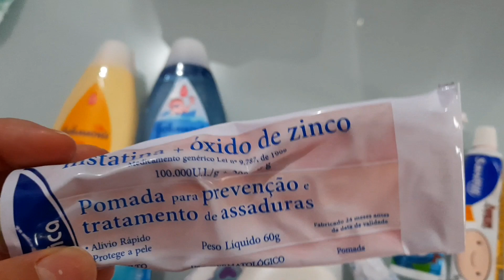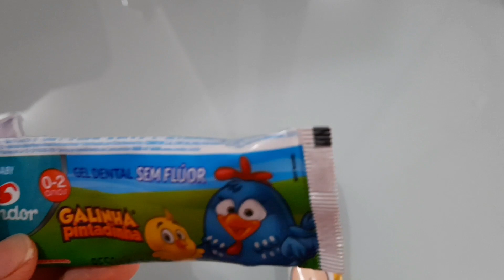PRODUTOS USADOS E NÃO ACABADOS DO BEBÊ / COLAB/ VLOG #26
Talvez você saiba, talvez não, mas eu sou Doula e a partir de hoje vou fazer uma Educação Perinatal Online Gratuita todas as quintas-feiras.

E ainda tenho outra Novidade:

Muita gente vinha pedindo um Acompanhamento Online e uma forma de ter acesso aos encontros online que eu faço com as mamães que estão se preparando para o parto.

, eu revelo como você pode ter acesso ao meu Acompanhamento Online e acesso a todas as orientações que dou para as gestantes.

Se você conhece alguém que está tentante, gestante ou é mamãe, compartilhe essa mensagem nos grupos que você faz parte para que mais pessoas que precisam de Educação Perinatal possam ter acesso facilitado a isso.

Eu acredito, de verdade, que a Educação Perinatal é libertadora, é o Caminho mais Eficaz pra você ter o Parto dos Sonhos, uma Gestação tranquila, em Paz, sem medo e também um Parto Natural, Respeitoso e Feliz.

Nada perca nada hein, e compartilhe por favor.

Bjs.

Luara Spigotti - Doula Mini Curso de Preparação para o Parto 100% online e gratuito
5 Passos para Viver a Beleza do Parto

Oi! Meu nome é Luara, moro em Carapicuíba, município de São Paulo. Sou casada com o Alvi e sou mãe do Liam e de um bebezinho na barriga que ainda não sabemos o sexo. Compartilho aqui no canal um pouco do meu dia a dia como mãe e administradora do lar, além de contar sobre minhas experiências, fraldas e livros que estou lendo. Vem fazer parte da nossa família!

Com toda essa crise que parece que vai ficar entre nós por mais algum tempo, muita gente tem procurado meios de aumentar sua renda através da Internet. E muitos tem conseguido, obtendo muito êxito e ganhado dinheiro. É possível vender produtos através do Facebook, YouTube e Instagram e esse Curso ensina muito bem como fazer, são mais de 200 aulas, divididas em 18 módulos, que te deixam com toda a capacidade de fazer dinheiro através da Internet. Eu recomendo, muito bom, esse é o Curso que realmente vale a pena fazer